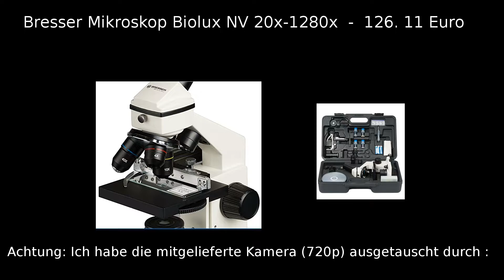Fliegenbein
Hallo liebe Youtube - Gemeinde :)
Heute möchte ich Euch in die geheimnisvolle Welt der Mikroskopie einladen. Ich habe mit einem einfachen, aber soliden Mikroskop (Bresser Biolux NV) ein Fliegenbein mikroskopiert und nachträglich für die show etwas aufgebrezelt. Den soundtrack habe ich mit magix music maker premium erstellt.
Kloeby wünscht Euch viel Spaß :)